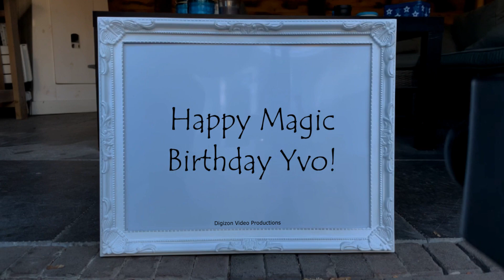Magic Birthday Yvo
Happy magic birthday hands video for Yvo.
Happy birthday. I pray all your birthday wishes to come true.

HAPPY BIRTHDAY YVO!!!
Have fun with this personal Yvo video!

• The origin of Yvo is French
• The meaning of Yvo is Yew
• Yvo is derived from .
• Yvo is usually a male name